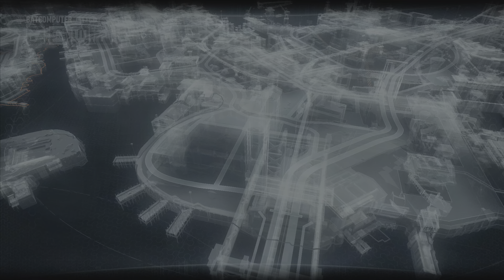Saving The Firemen Side Mission “Missing In Action” Side Mission Part 1 | Batman: Arkham Knight